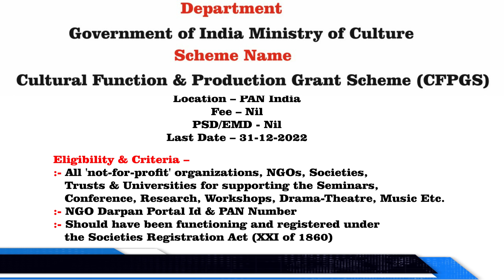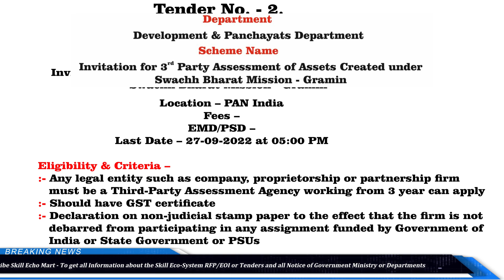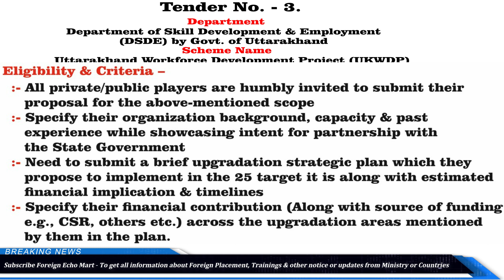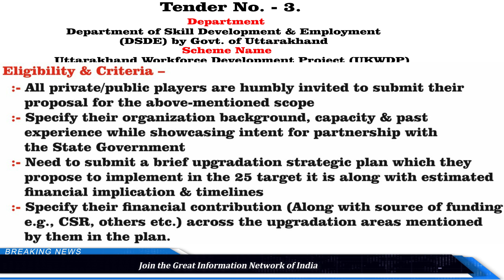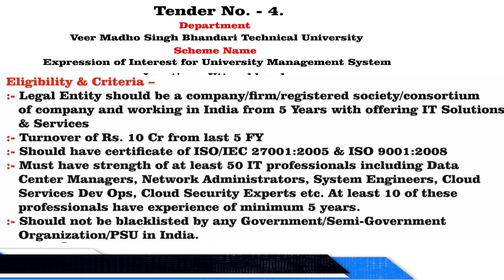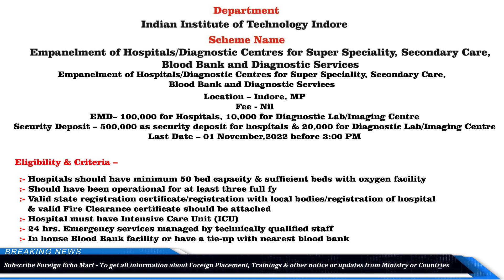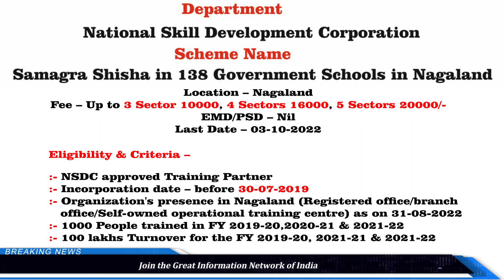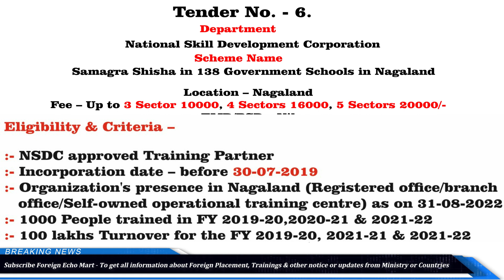8th Show of Wake-Up India- Skill Break Talk Show With Balraz Singh on every Monday-Sep Live Tender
Tender No. 1.
Department –Government of India Ministry of Culture
Scheme Name – Cultural Function & Production Grant Scheme (CFPGS)
Location – PAN India
Fee – Nil
PSD/EMD - Nil

Tender No. 2.
Department – Development & Panchayats Department
Scheme Name – Invitation for 3rd Party Assessment of Assets Created under Swachh Bharat Mission - Gramin
Location – PAN India
Fees –
EMD/PSD –
Last Date – 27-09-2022 at 05:00 PM

Tender No. 3.
Department – Department of Skill Development & Employment (DSDE) by Govt. of Uttarakhand
Scheme Name – Uttarakhand Workforce Development Project (UKWDP)
Location – Uttarakhand
Fee – Nil
EMD/PSD – Nil
Last Date – 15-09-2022 up to 3:00 PM

Tender No. 4.
Department – Veer Madho Singh Bhandari Technical University
Scheme Name – Expression of Interest for University Management System
Location – Uttarakhand
Fee – Nil
EMD – Nil
Last Date – 01 October, 2022 till 2:00 PM

Tender No. 5.
Department – Indian Institute of Technology Indore
Scheme Name – Empanelment of Hospitals/Diagnostic Centres for Super Speciality, Secondary Care, Blood Bank and Diagnostic Services
Location – Indore, MP
Fee - Nil
EMD– 100,000 for Hospitals, 10,000 for Diagnostic Lab/Imaging Centre
Security Deposit – 500,000 as security deposit for hospitals & 20,000 for Diagnostic Lab/Imaging Centre
Last Date – 01 November,2022 before 3:00 PM

Tender No. 6.
Department – National Skill Development Corporation
Scheme Name – Samagra Shisha in 138 Government Schools in Nagaland
Location – Nagaland
Fee – Up to 3 Sector 10000, 4 Sectors 16000, 5 Sectors 20000
EMD/PSD – Nil

Skill India Mart is an advisory setup as a knowledge center under various schemes of Skill India Eco System. This is the first India unique platform where all knowledge about proposal, Expression of interest and Tenders are available.